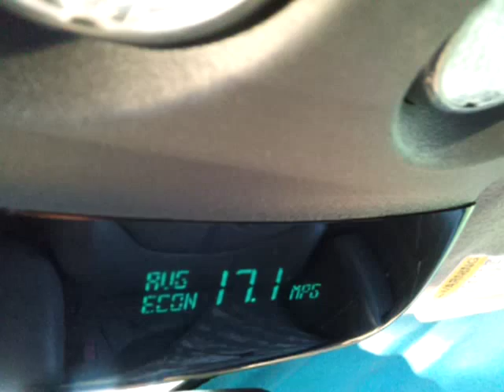J78Z OHConsole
Overhead Console from a 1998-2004 GMC Jimmy or Chevy Blazer.